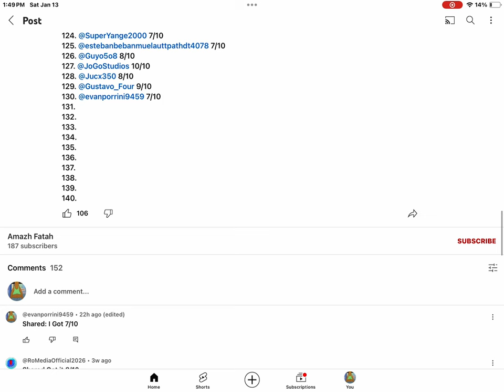I Got 7/10